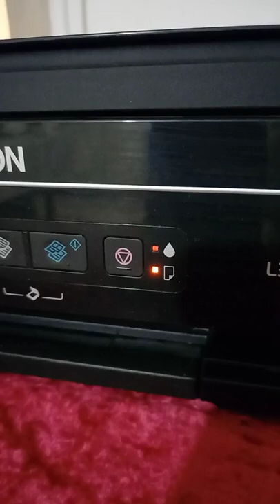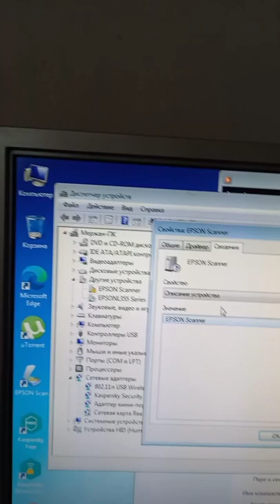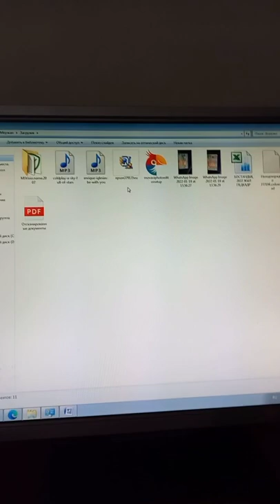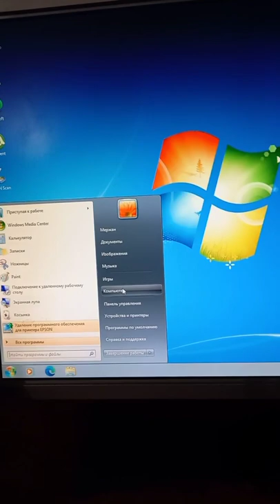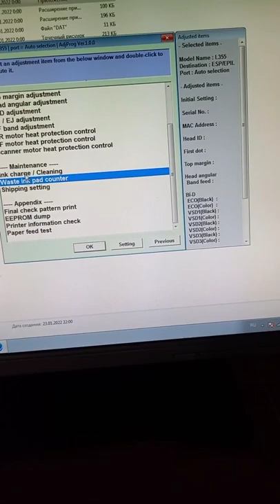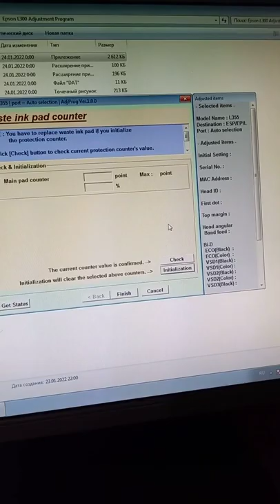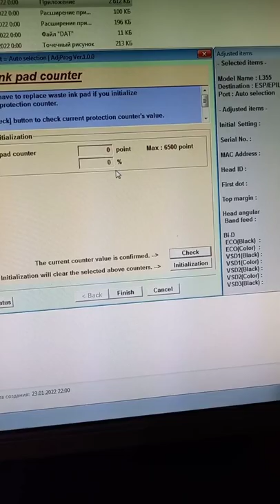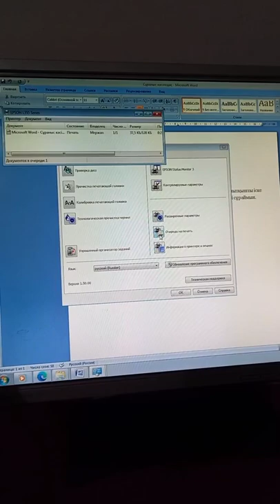ЕРSON L355 принтерінің күрделі жөндеу жұмысы/ Серезьный ремонт принтера EPSON L355 1 Часть